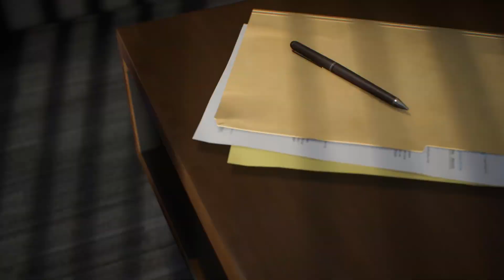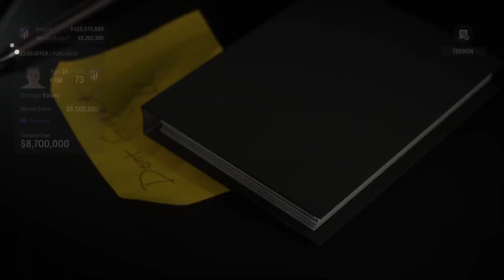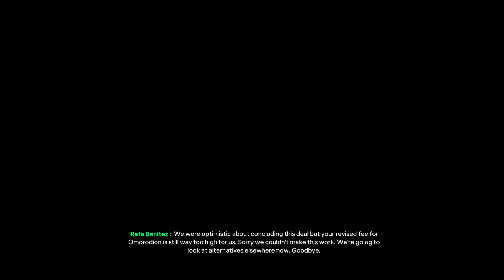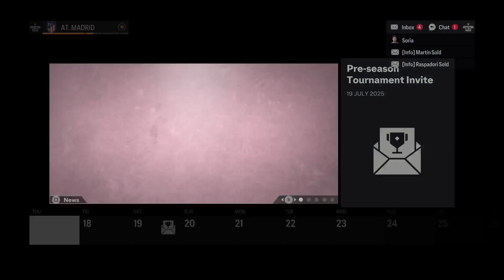S3, Manager Mode, Day 1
New season is here!

Aim to reduce squad size as players do not hand in transfer requests like Camavinga and Raspdori

Just some transfers done in this video, had to shut down the game abruptly because gave a player 12 mill per week by mistake lol -- Watch live

0:00 Menus and Transfers
1:02:30 Transfer Mistake